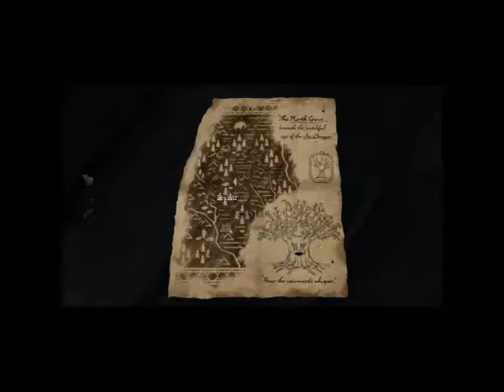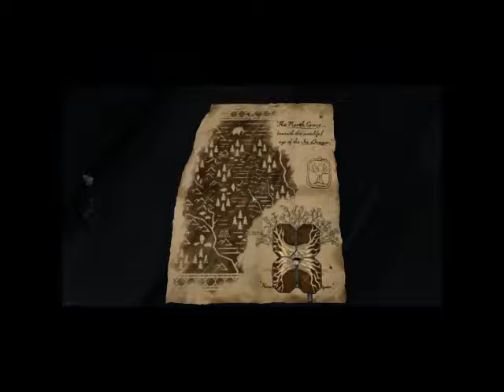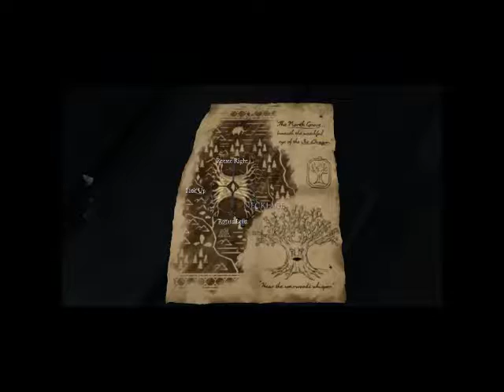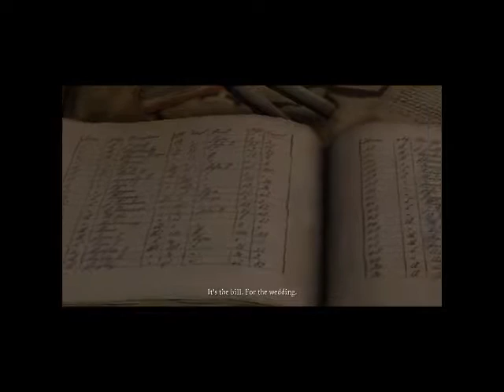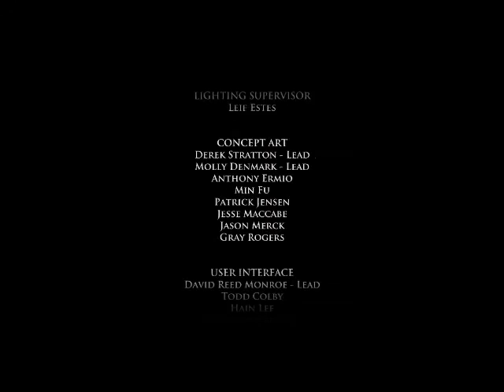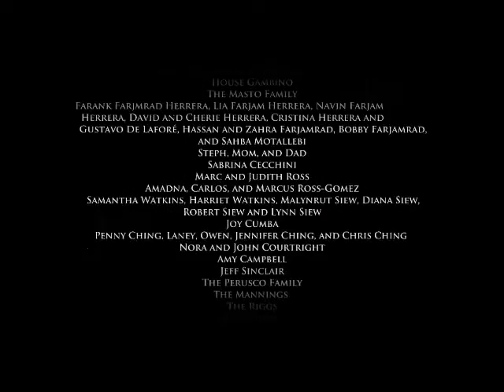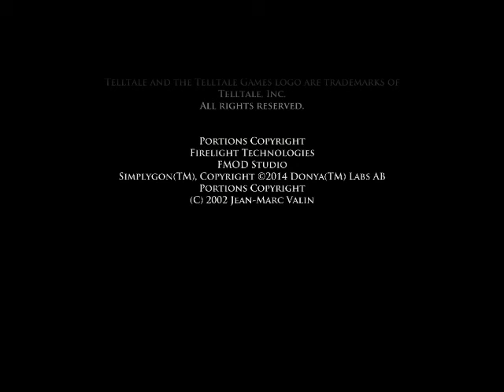Game of Thrones - A Telltale Game Series // Episode 3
Enjoy Wednesday's stream :)